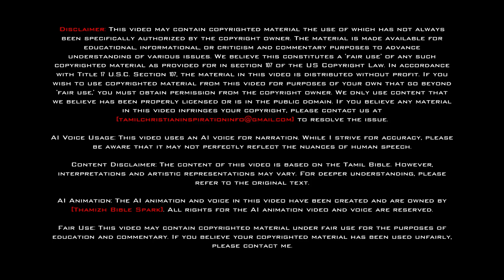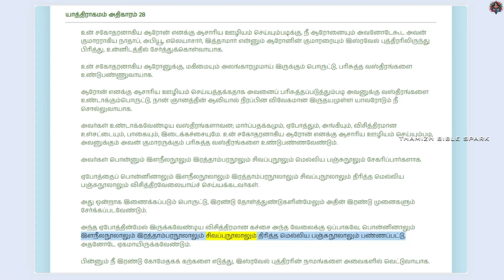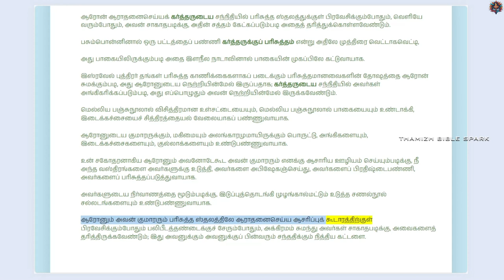யாத்திராகமம் - அதிகாரம் 28 | ஆடியோ பைபிள் | Tamil Audio BIBLE | Exodus - Chapter 28